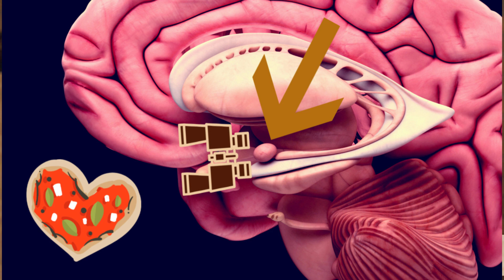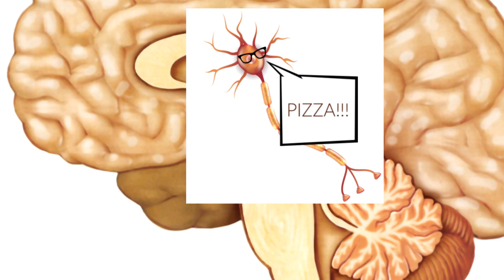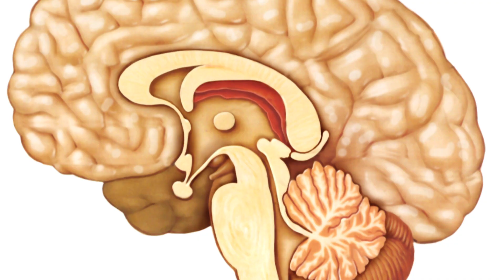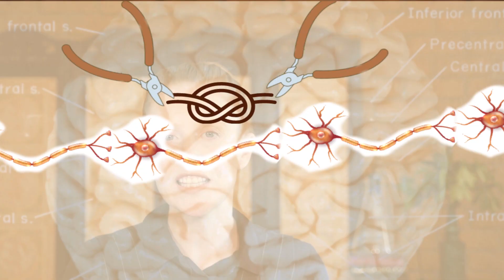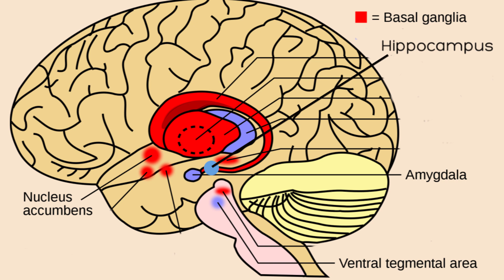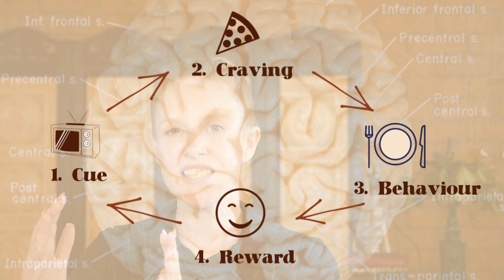How do habits form in your brain? The cue to reward loop.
In this video I cover the neuroscience behind habit formation. I discuss how habits form in the brain and why they are so hard to break! I discuss the four steps of the cue to reward loop, and the involvement of various structures including the amygdala, the basal ganglia, and the nucleus accumbens.

If you have any issues accessing this, feel free to message me here on on Facebook (The Neuroneer).